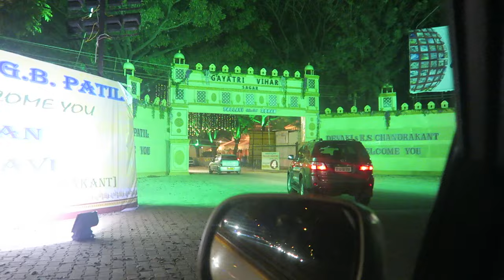INDIAN WEDDING VLOG! IN INDIA! //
I had SO much fun in India at my friend's wedding!

Snap Chat // lsue